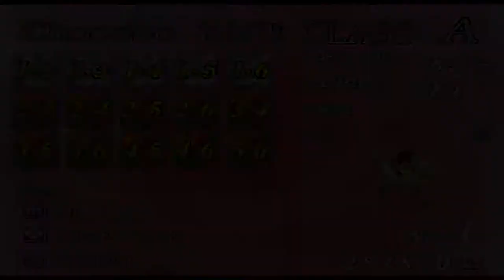Final Fantasy 7 - 94 - Key